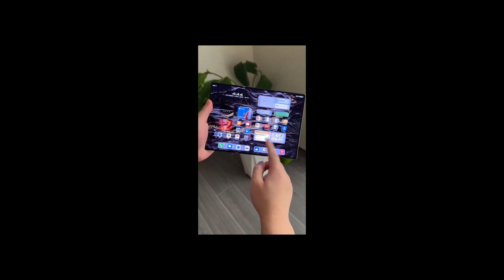Huawei Mate XT Unveiled | World’s First Tri-Fold Smartphone!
Happening in China: Huawei has launched the Mate XT, the world's first tri-fold smartphone and the largest, thinnest foldable phone to date! With over 3.7 million pre-orders before its release, the Huawei Mate XT unfolds into a stunning 10.2-inch tablet, redefining the future of smartphones. Watch the full launch and see why everyone is talking about this incredible device!

it’s estimated that the price could range anywhere from:

$2,500 to $3,000 USD (approximately ¥18,000 to ¥22,000 CNY)